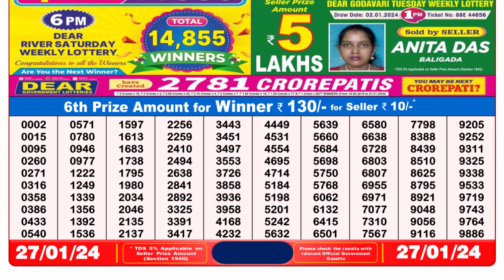🔴Dear Lottery Sambad Live 8pm today 27.01.24 Nagaland State Lottery Result